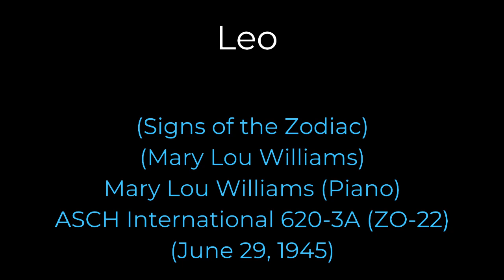Leo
(Signs of the Zodiac) - (Mary Lou Williams) - Mary Lou Williams (Piano) - ASCH International 620-3A (ZO-22) - (June 29, 1945)